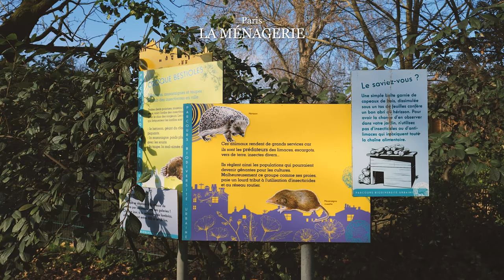[떠나보기] 파리 동물원에서 신비한 동물 보기 Tapir / Red panda / Flamingo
앞으로 더 재밌는 영상들을 보고싶다면
좋아요+구독 추천드립니다 :) 👍
프랑스 파리에 위치한 동물원,
La Ménagerie, le zoo du Jardin des Plantes를 다녀왔습니다.

I have been to
La Ménagerie, le zoo du Jardin des Plantes in Paris, France.

🎥촬영장비 _ LEICA Q2
📸썸네일 _ LEICA Q2
*부적절할 수 있는 댓글은 검토를 위해 보류됩니다.